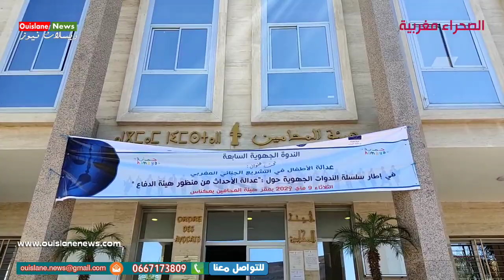مكناس/الندوة الجهوية السابعة تحت العنوان عدالة الاطفال في التشريع الجنائي المغربي (ويسلان نيوز)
مكناس صور الندوة الجهوية السابعة تحت العنوان عدالة الاطفال في التشريع الجنائي المغربي في إطار سلسلة الندوات الجهوية حول عدالة الأحداث من منظور هيئة الدفاع الثلاثاء 9ماي 2023 بمقر هيءة المحامين بمكناس (SAHAFA-MAROC)